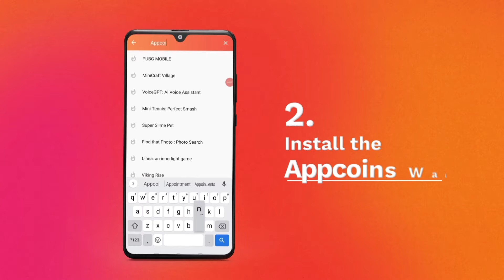ALL 30 NEW UPCOMING EVENT & SKIN (RELEASE DATE) | KOF 2025 | HUNTER X HUNTER | CHRISTMAS BOX- MLBB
In this video we will discuss updates on all upcoming events and skins that will be coming on original server mobile legends and the event release date.
Hunter x Hunter, KOF resale event 2025, Starlight skin and shop update, MLBB Rising Open, M6 Party week Battle night chest, Christmas box event, Starlight Fest event for Vale Annual Starlight skin, Aurora and Terizla new Collector Skin, and more!